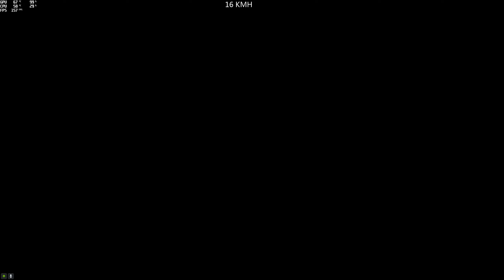(Parkour) Casi-Tilly #69 Germany (Casi-Tilly) (Casco) [GTA 5 PC]